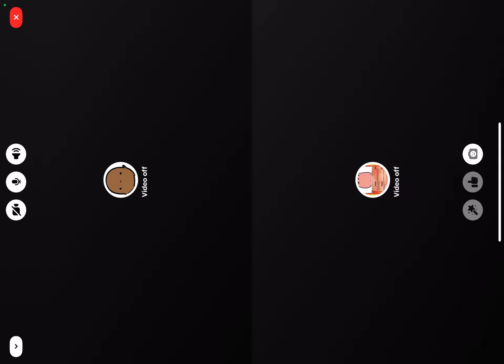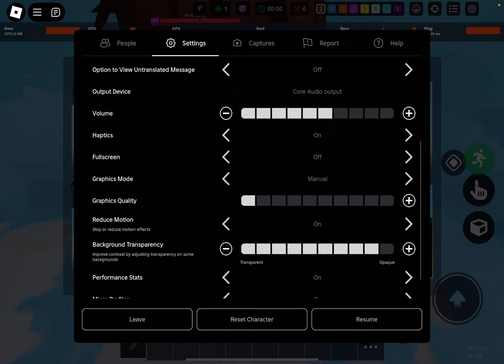Bed wars lucky blocks duos full game